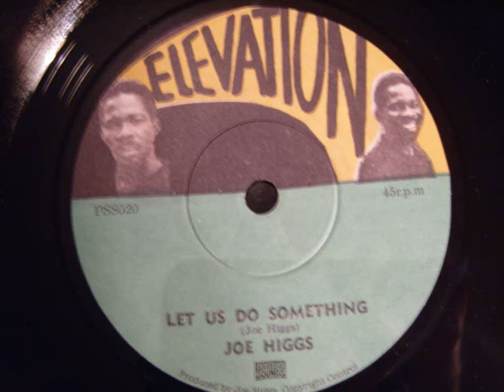Joe Higgs - Let Us Do Something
Pressue Sounds